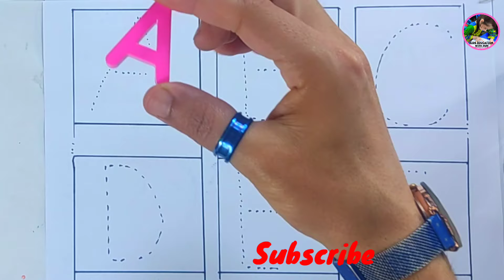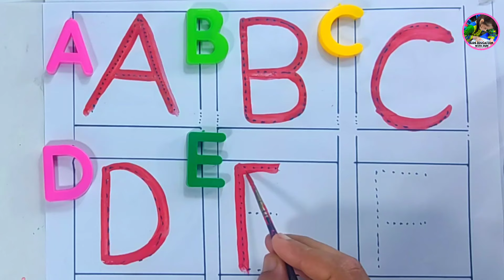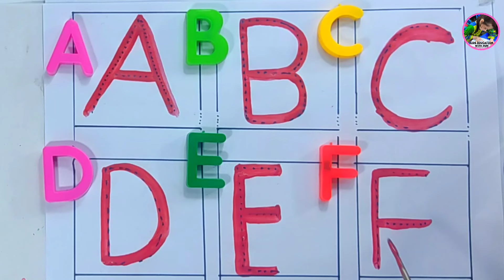One two three, learn to count, ABC, 123 Numbers, 1 to 100 counting, alphabet a to z, ABCD, part16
A- APPLE
B BABY
C- CANDY
D - DIAMOND
E- ELEPHANT
F- FAIRY
G GLASSES
H- HAND
|- IGLO0
J- JELLY
K- KEYBOARD
L- LADYBUG
M- MONKEY
N- NEEDLE
O- ORANGE
P- PONY
Q- QUEEN
R- RAINBOW
S- SPIDER
T- TIGER
U- UMBRELLA
V- VIOLIN
W- WHALE
X- XYLOPHONE
Y- YO-YO
Z- ZEBRA
Quries
1. a for apple
2. a for apple b for ball
3. songs for children
4. a for apple b for ball c for cat
5. a for apple song
6. a is for apple,write a for apple
7. a for apple full song
8. a for apple video song
9. songs for babies
10. abc ki video a for apple
11. a for apple with spelling
12. a for apple full video song
13. music for children
14. rhymes for children
15. alphabet songs for children
ABCD Song with single word - A For Apple - ABC Alphabet
Songs with Sounds for Children